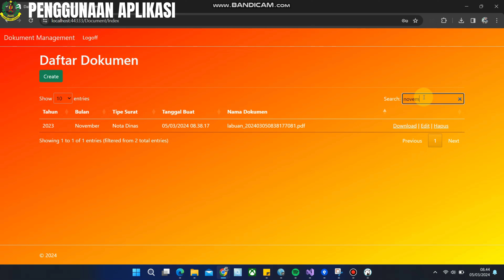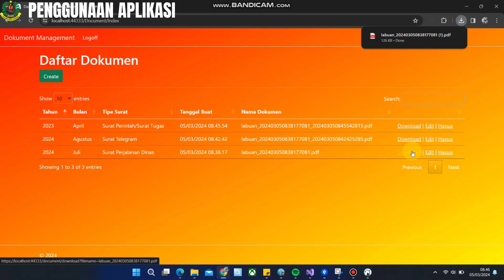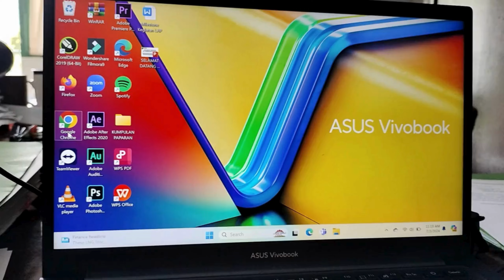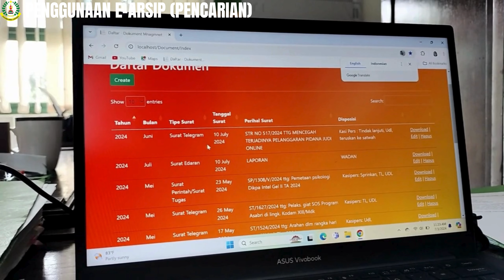Laporan Aksi Perubahan MARLEJN MAWEIKERE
PENINGKATAN PENGELOLAAN ADMINISTRASI PERSURATAN MELALUI PEMBANGUNAN e-ARSIP SURAT MASUK GUNA MENDUKUNG TUGAS POKOK
DI RINDAM XIII/MERDEKA